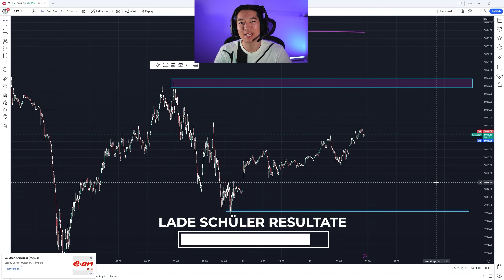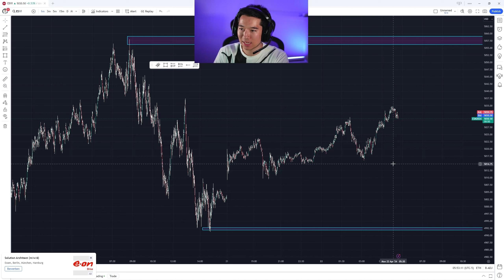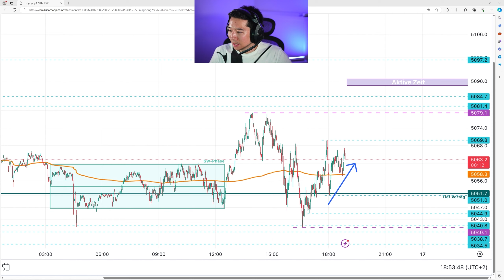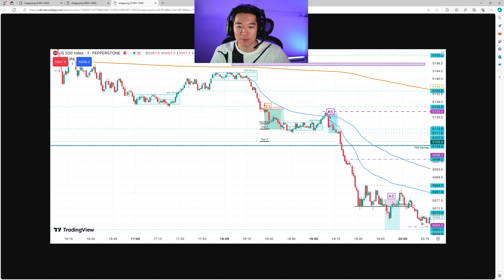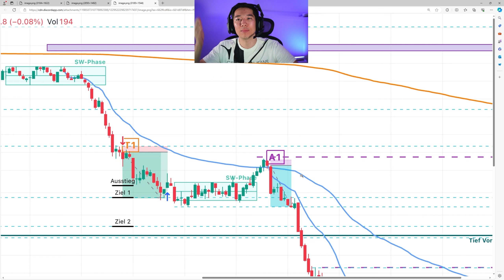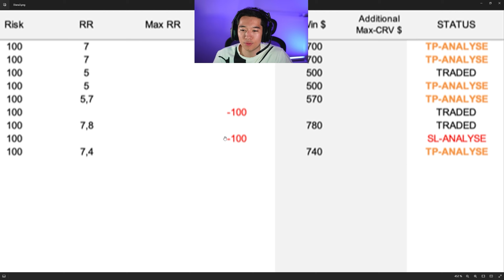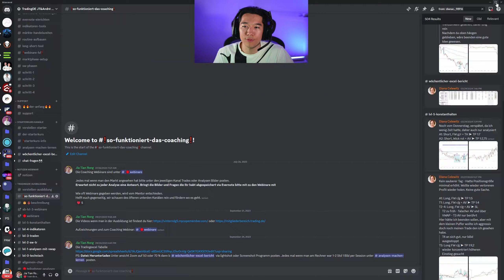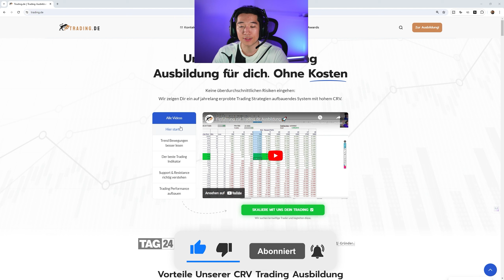So beutest du die Märkte an der Börse aus | Trading.de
Profitables Trading enthüllt: So nutzt du die Märkte an der Börse erfolgreich aus!

In diesem Video erfährst du, wie du die Märkte an der Börse mit einer profitablen Tradingstrategie erfolgreich ausnutzen kannst. Schau dir das Video bis zum Ende an, um die vollständige Methode kennenzulernen.
Im Video werden drei wichtige Schritte vorgestellt: die Identifizierung der größeren Marktstruktur, das Erkennen von Bewegungslängen und das Ausnutzen von spezifischen Marktsignalen. Durch eine klare Strategie und konsequentes Risikomanagement können gute Gewinne erzielt werden.

Zusätzlich gibt es Einblicke in reale Trades und Analysen von Schülern, die diese Strategie erfolgreich umgesetzt haben. Wenn du dich für das Thema Trading interessierst und deine Fähigkeiten verbessern möchtest, bietet TradingDE kostenlose Schulungen sowie bezahlte Kurse an. Melde dich noch heute an, um ein besserer Trader zu werden und profitabel an der Börse zu handeln!

Wenn auch du deine Trading Fähigkeiten auf die nächste Stufe bringen willst, haben wir ein besonderes Angebot für dich! Wir bringen dir unsere Trading-Strategien bei und helfen dir dabei, künftig schneller bessere Entscheidungen zu treffen. Kontaktiere uns einfach über